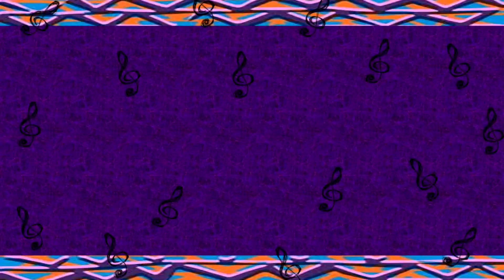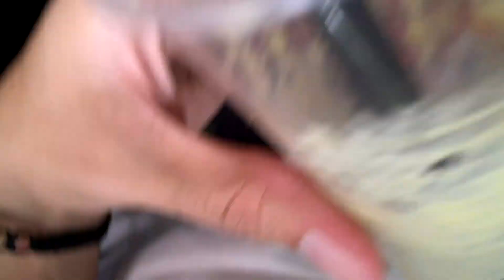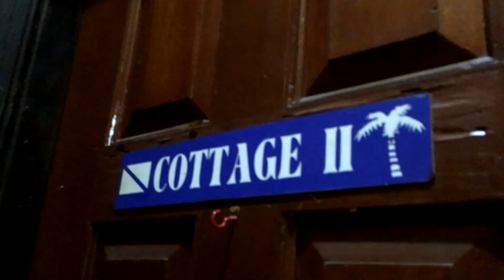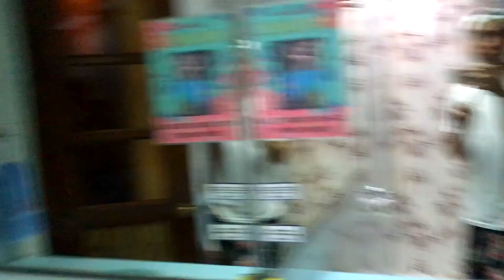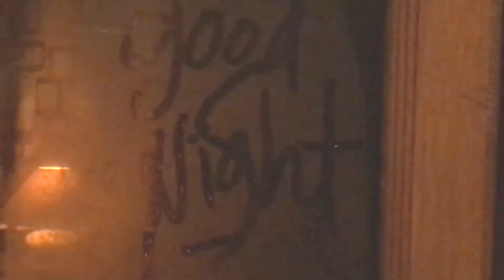BEACH BOUND! (May 2017)